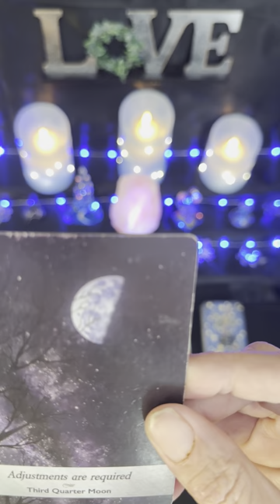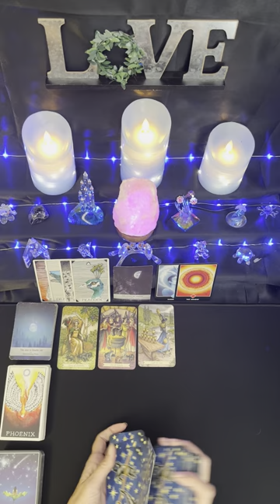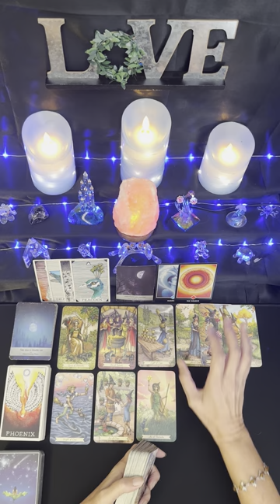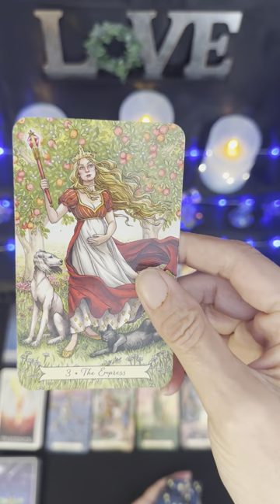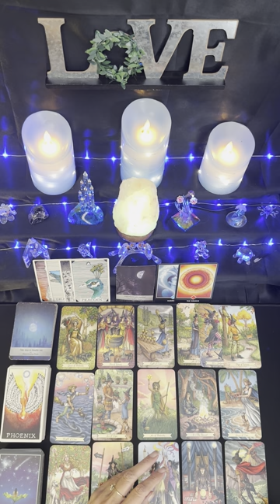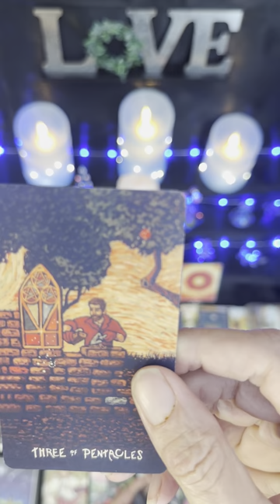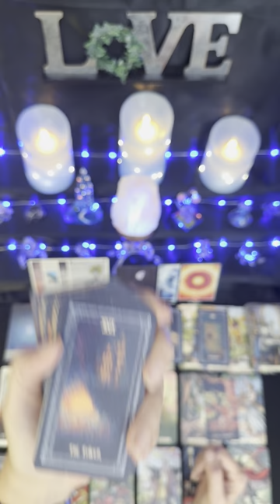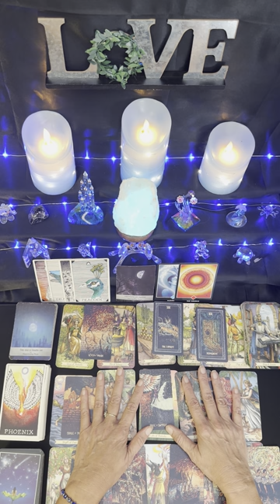Aquarius ♒️ Rising Up From the Ashes 🔥 First Half of September 2023 ✨💜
Readings are pre-recorded and uploaded to YouTube as “unlisted” - meaning only you and anyone you desire to share the link with, can view the reading.  The link will be emailed to you.  Payment must be received before the reading.

Julie